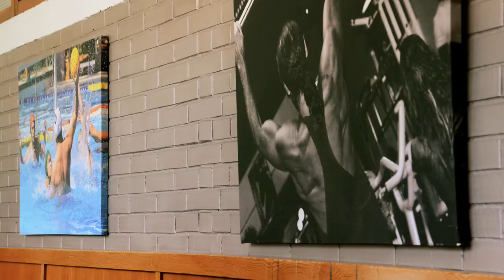I CORSI FANNO FESTA!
Venerdì 5 giugno 2015 si è svolta la festa della fine dei corsi e la consegna dei brevetti di nuoto.

Rivivete questa giornata entusiasmante in questo video dedicato a tutti i nostri piccoli campioni!

Vi aspettiamo lunedì 15 giugno 2015 dalle ore 17.00 per presentare tutti i corsi della prossima stagione.